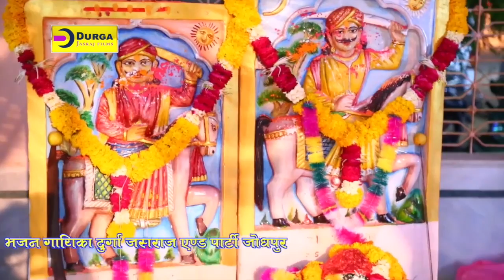#2020 में Durga Jasraj Live का धमाका भजन | Main Thane Simru Jhunjharji Dhani | New Rajasthani Bhajan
SONG : Main Thane Simru Jhunjharji Dhani
SINGER :  DURGA JASRAJ
ALBUM : JOGAVA LIVE
VIDEO DIRECTOR : Shivraj Bhati
PRODUCER : DURGA JASRAJ
DOP :  BABLU
EDITOR : BABLU
VIDEO : BABLU
LABEL : DURGA JASRAJ
CATEGORY : DEVOTIONAL
SUB CATEGORY : JHUNJHAR JI MAHARAJ
COPYRIGHTS : DURGA JASRAJ
DIGITAL PARTNER : RDC MEDIA PVT LTD